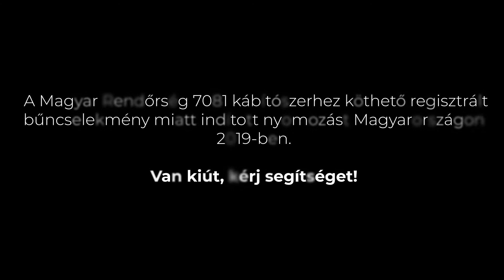"A változáshoz szükséges döntés emberfeletti döntés lesz."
"Lehet, hogy más szemszögéből apró dolog, de neked a változáshoz szükséges döntés emberfeletti döntés lesz" - meséli Futár, aki jelenleg is próbál kiutat találni a függőségből.